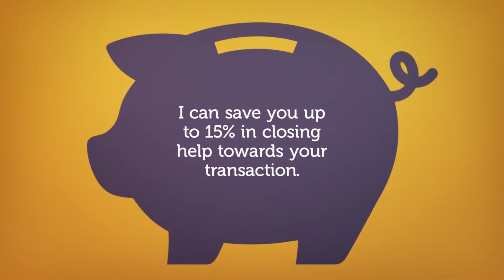ACEMARIE REAL ESTATE 2A HD